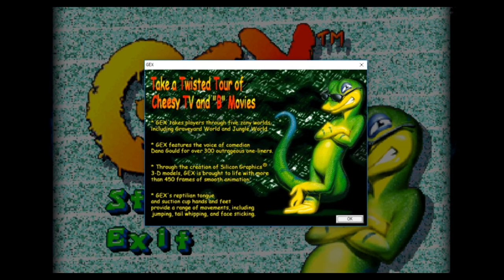GEX Demo (Crystal Dynamics, 1995)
From the Microsoft Interactive CD Sampler, 1996